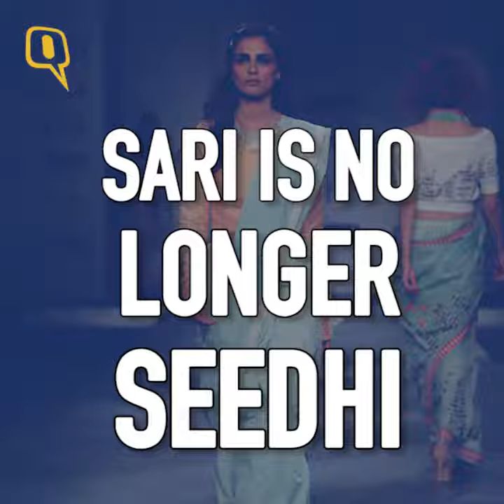The Quint: Sari is no longer seedhi. Trust these designers to rethink it!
The Sari underwent a dramatic makeover at Vogue India's Sari 24/7 show. Find out how.